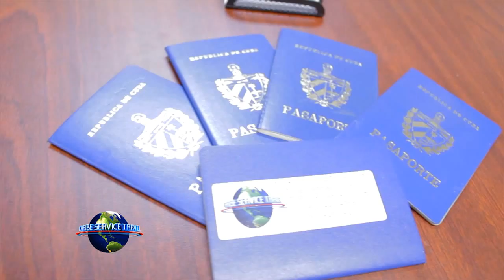MiraTV BDL 070215- DE VIAJES- TARPON SPRINGS